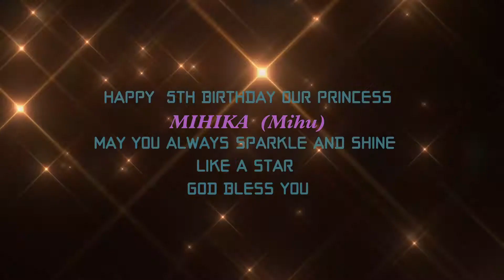mihika s' video